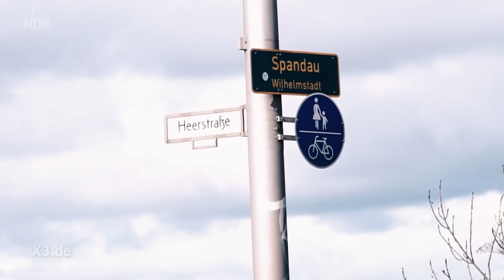Realer Irrsinn: Bauzaun auf Brücke in Berlin-Spandau | extra 3 | NDR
Auf der Stößenseebrücke in Berlin Spandau steht seit geraumer Zeit ein Bauzaun als Dauerprovisorium. Das ist aber gar kein Bauzaun, sondern ein "Gehwegschutzverengungselement".

Autorin: Patricia Kümpel